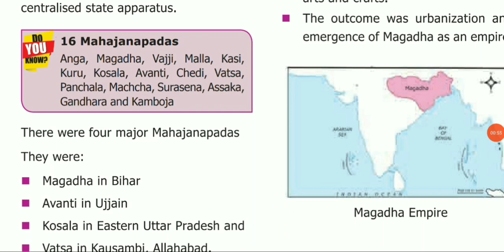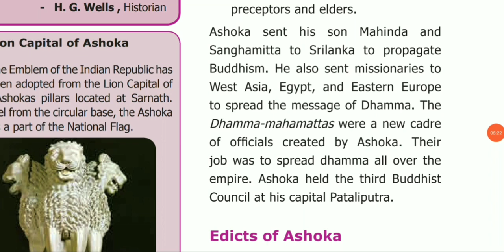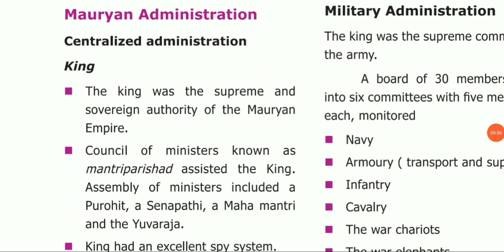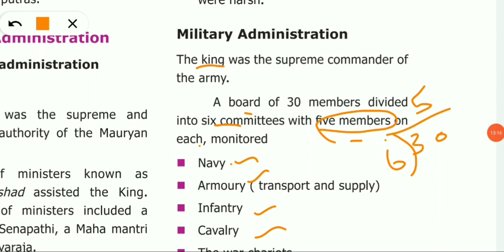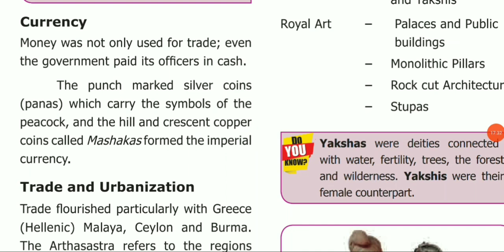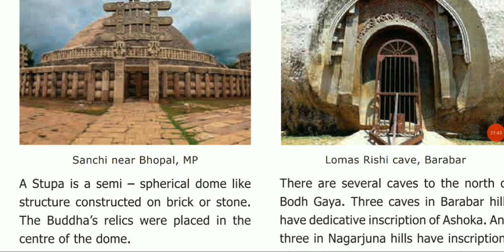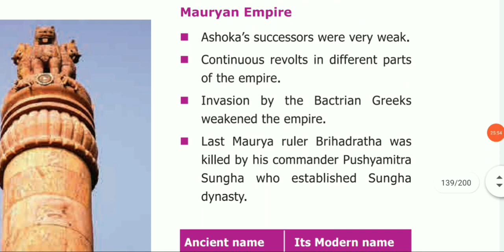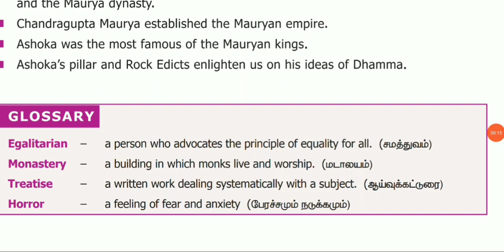6th Social Term3 History Unit3 from Chiefdoms to Empires Part2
Cooking
Rasipalan
Whatsapp status
Learning
Education